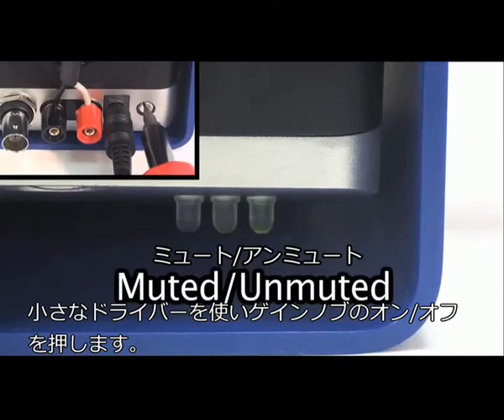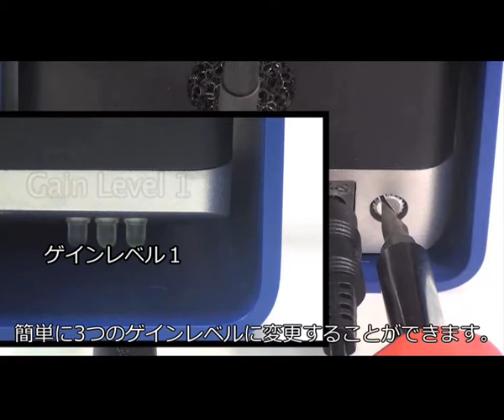アンプ一体型モーダル加振器（スマートシェイカー）【 東陽テクニカ】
‹アンプ内蔵小型加振器　SmartShaker™：製品詳細›

‹概要›
The Modal Shop社SmartShakerは小型で堅牢なアンプ内蔵タイプ動電式加振器です。アンプを加振器に内蔵することで、外付けのパワーアンプを必要としません。

00:00 はじめに
00:12 パワーアンプ内蔵
00:17 加振の対象物
00:23 セットアップについて
01:24 加振の様子

‹製品詳細›
FFTアナライザ等の計測器やファンクションジェネレータの出力を加振器の入力BNC端子に直接接続し、動作させることができます。

東陽テクニカは、自動車や各種輸送産業（鉄道、船舶、航空宇宙）での研究・開発に必要な 「振動・騒音」、「操縦性、乗り心地性能」、「安全性、耐久性」などの 計測ソリューションをご提案しています。